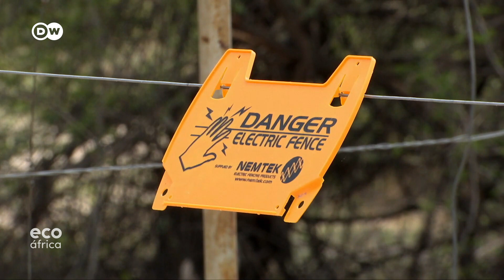Como o Botswana aumenta a população de elefantes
O Botswana conseguiu aumentar a sua população de elefantes apesar dos conflitos entre homem e vida selvagem no passado. A organização "Elefantes para África" está a trabalhar com as comunidades para facilitar a coexistência pacífica.
- Siga a DW Português para África no Facebook